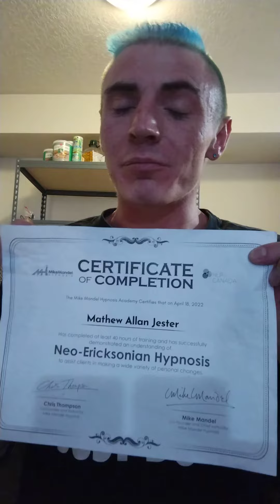vid53 05-30-22 unreviewed video